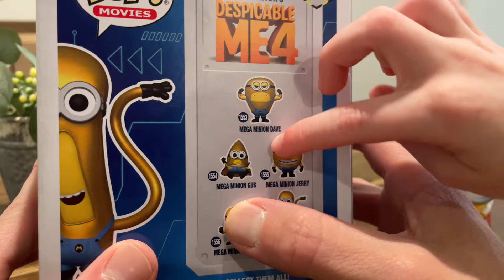Opening a Mega Minion Tim Despicable Me 4 Funko Pop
Opening a Mega Minion Tim Despicable Me 4 Funko Pop unboxing funkopopexclusive figurines minions funkofunatic funkopop collectible funkopopunboxing toys illumination universal despicableme4 megaminion tim #1557